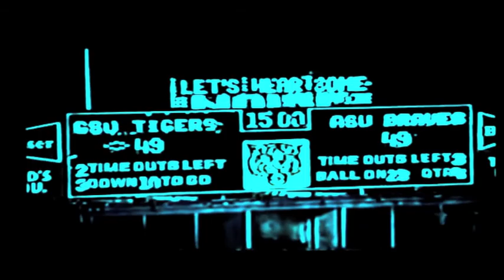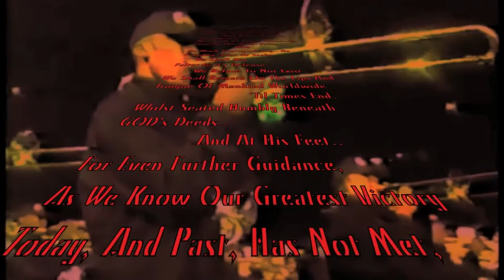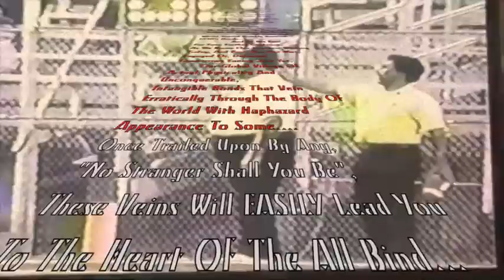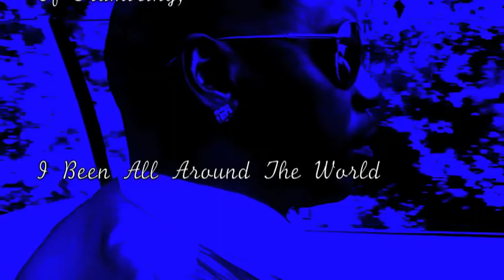All Around The SWAC Revisited final - 1969 A.D.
In Response To Darian Holts 2015 Diss Of Grambling State University On Behalf Of Alcorn State University,
Entertainment Industry Veteran and Grambling Naitive,
1969 A.D., Responds and them some before the 2016 Meeting between the two schools.

More like a short film, the diss is easily taken care of, but shines more light on the legacy that is Grambling.